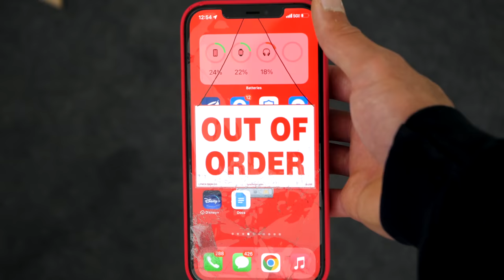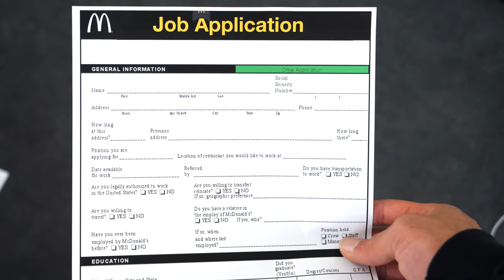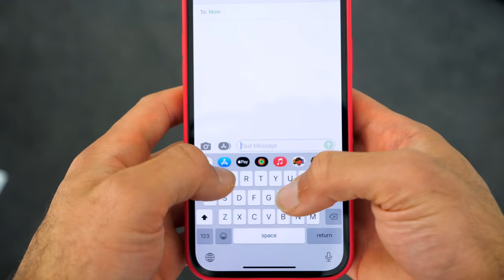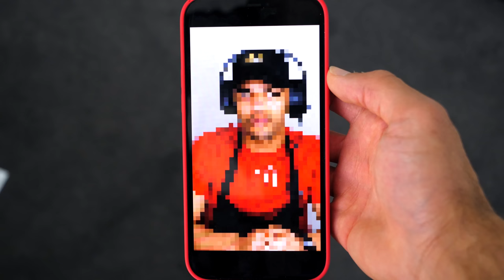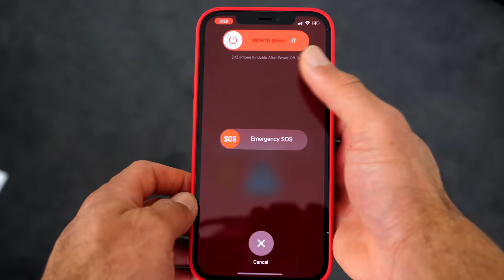If McDonald's Made a Phone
250K Likes and I’ll respond to every comment up until the 250K mark!